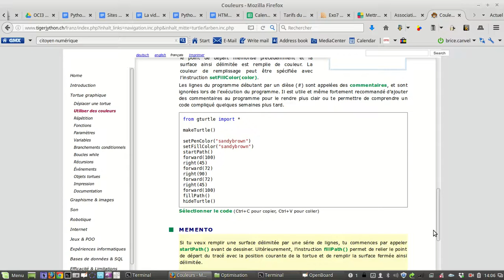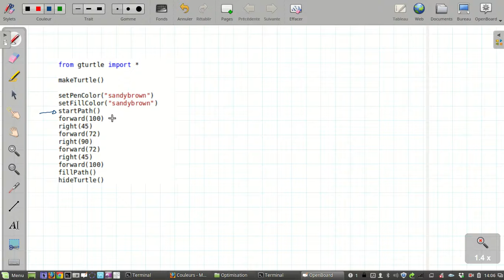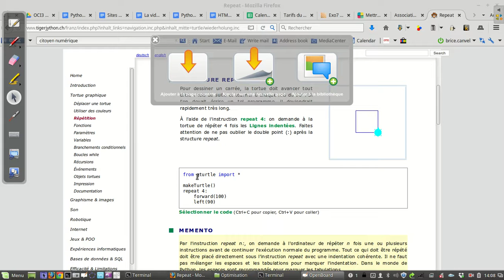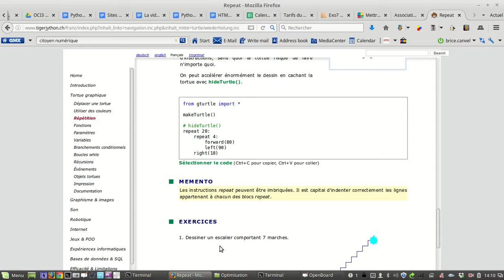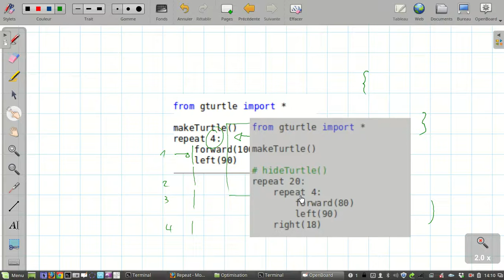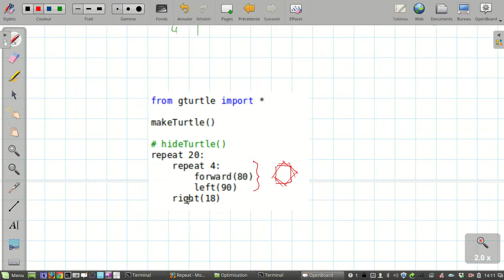2- tigerjython - tortue graphique - couleurs et répétitions